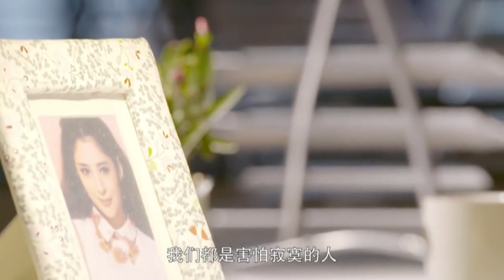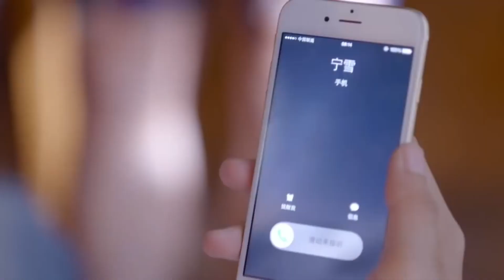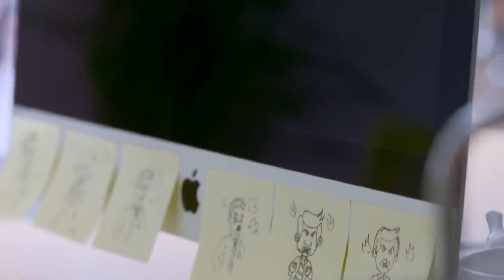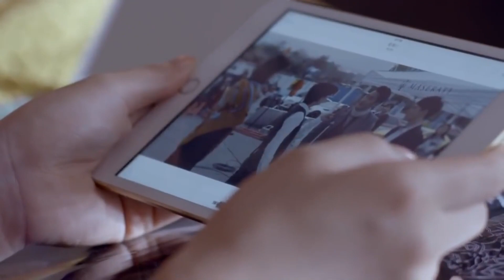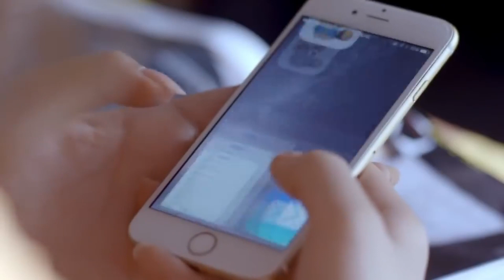MUTLISUB【要长久爱/Stories of Youth and Love】▶EP 21｜富二代隐瞒身份和同学成职场萌新，竟惹美女上司芳心暗许，三人也陷入狗血三角恋#任嘉伦#谭松韵❤️丸子甜宠剧场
剧名Name：要长久爱/Stories of Youth and Love

主演Cast：任嘉伦 谭松韵 要久久爱 Stories of Youth and Love

剧情介绍：富二代隐瞒身份和同学成为职场萌新，竟惹美女上司芳心暗许，三人也陷入狗血三角恋